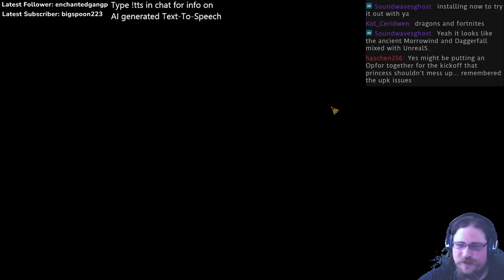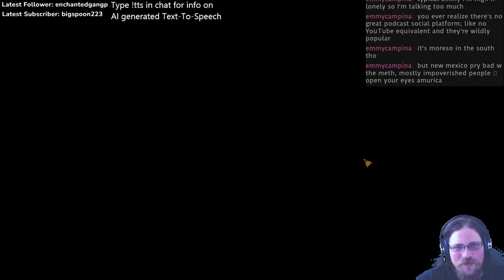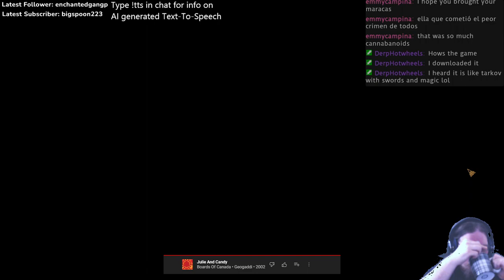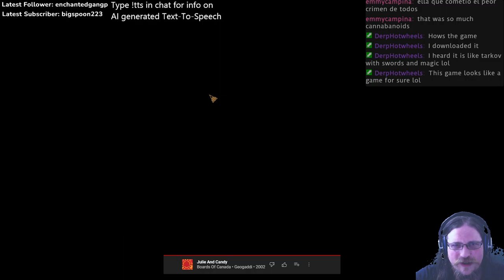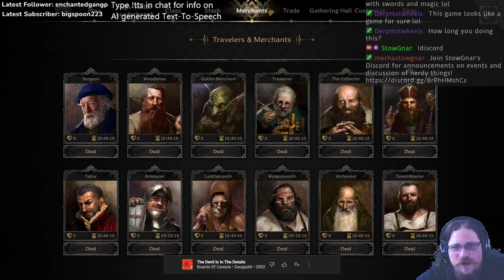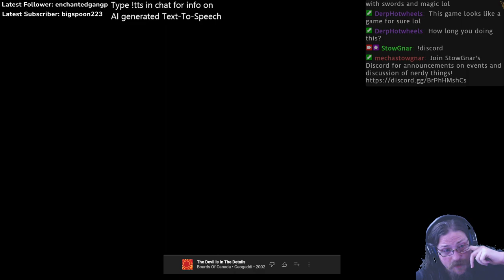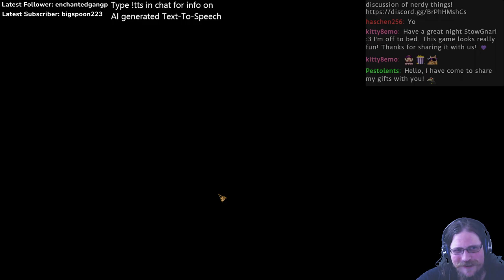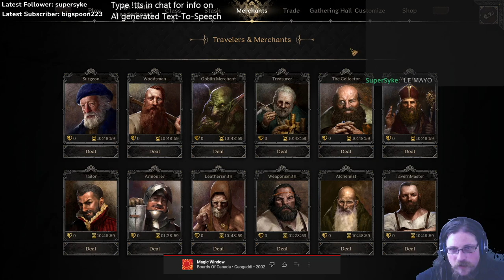Stow's First Ever Day of Dark and Darker | Playtest 4 Retrospective